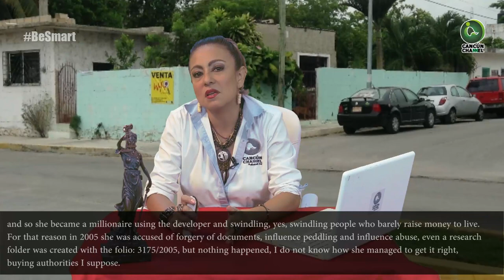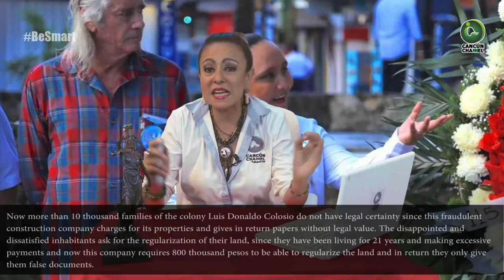CRISTINA TORRES SINÓNIMO DE IMPUNIDAD, MENTIRAS Y CORRUPCIÓN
Columna de Soraya Huitrón

La candidata de la coalición “Por Quintana Roo al frente” no tiene llenadera, por eso pretende reelegirse para continuar el saqueo al pueblo de Solidaridad, aún a costa de aplastar a los habitantes de bajos recursos y seguir con su vida de lujos y prepotencia